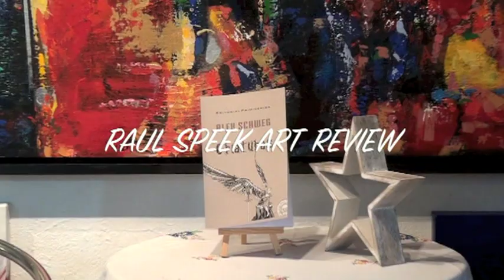Interview with Cuban Writer Alex Schweg by Artist Raul Speek Part 1 of 2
Criaturas   A book of short stories by Cuban Guantanamo born Alex Schweg in Spanish.  For the first time in the literature of this remote part of Cuba a small masterpiece by the author.